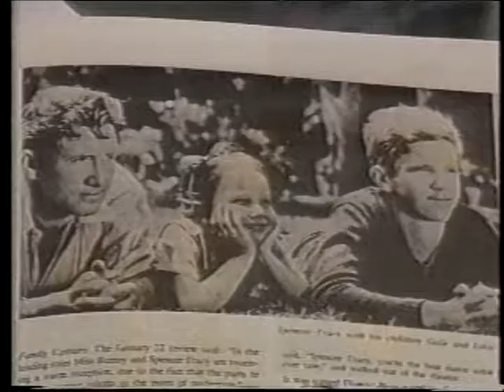Peter Bogdanovich Recommends: Spencer Tracy